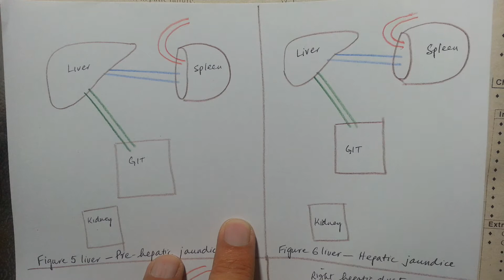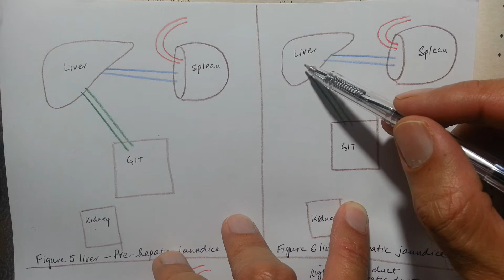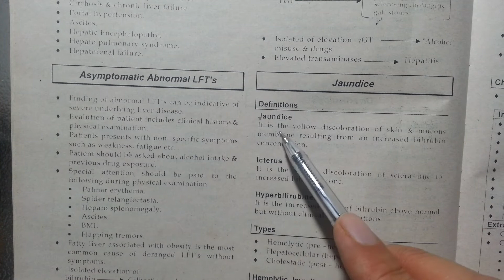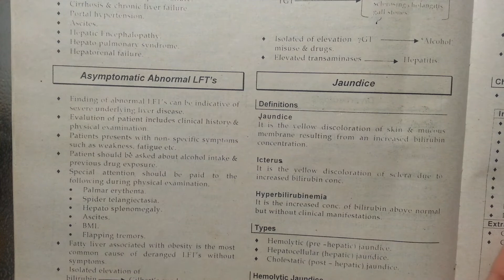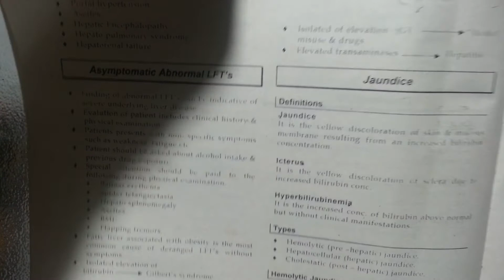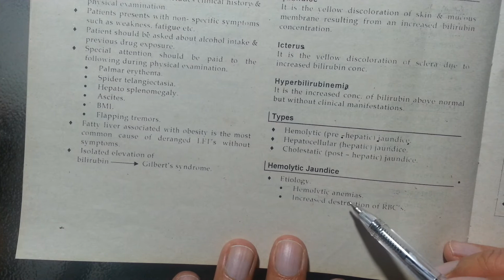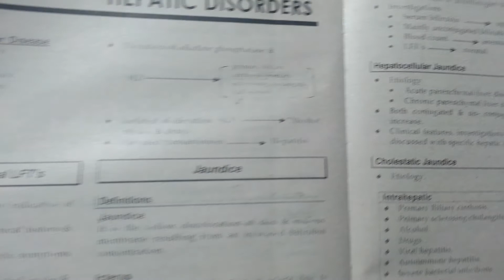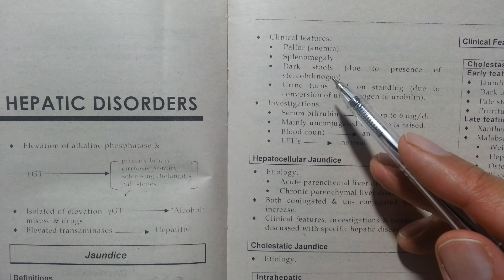HEPATIC DISORDERS (LIVER DISEASES) 4 - Introduction of Jaundice and prehepatic jaundice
This is a lecture on Introduction of Jaundice and prehepatic jaundice. It is part of series of lectures, made by Dr. Haris from the book, Firdous Review of Medicine (1st edition). RECOMMENDATION: FOR BEST RESULTS WATCH ON LAPTOP/PC .